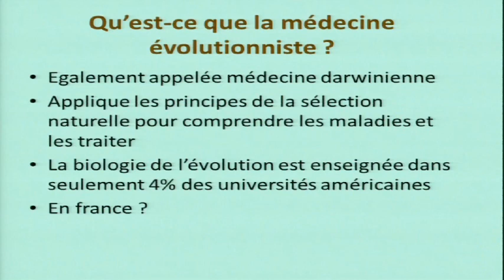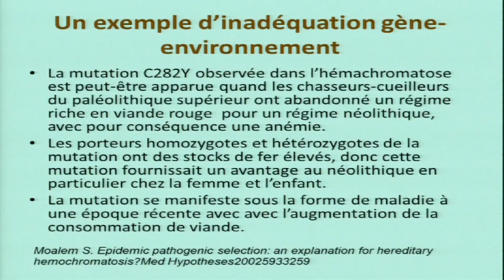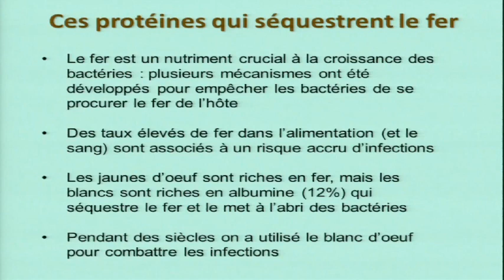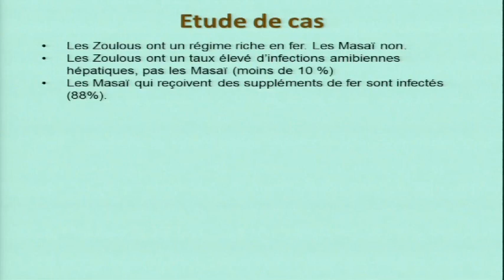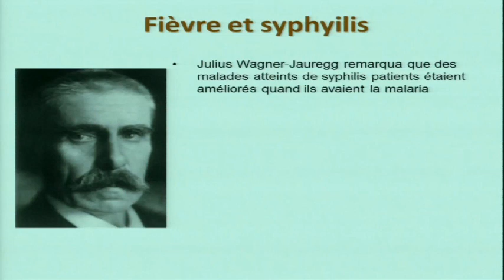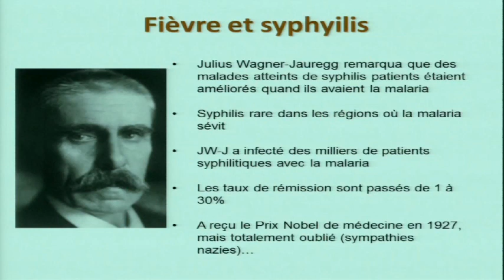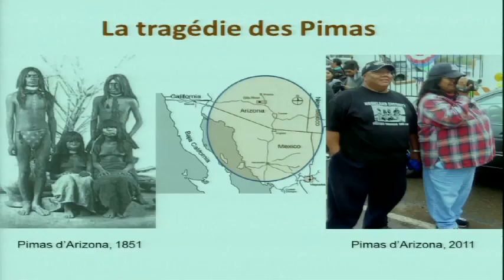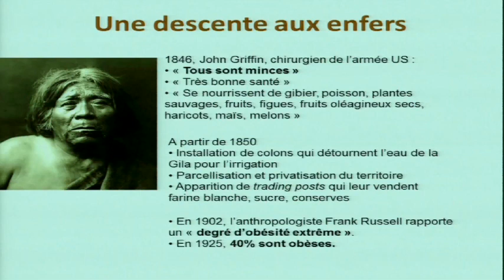Thierry Souccar - La médecine évolutionniste, une réponse aux maladies de civilisation.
Thierry Souccar (Journaliste, auteur scientifique et éditeur)

La médecine évolutionniste, une réponse aux maladies de civilisation. (Extrait de la conférence du 2ème congrès internationnal des thérapies quantiques organisé par Marion Kaplan)

Soixante-dix pour cent des aliments et additifs que nous consommons aujourd'hui étaient totalement inconnus des milliers de générations qui nous ont précédé depuis sept millions d'années. Les céréales, les laitages, le sel, le sucre apparaissent il y a moins de 20 000 ans, au néolithique. Les pesticides, les additifs, au vingtième siècle.

Or, si l'alimentation a brutalement changé, nos gènes ont peu évolué depuis l'époque paléolithique. Le Dr Boyd Eaton (université Emory, Atlanta, Georgie) a le premier émis en 1985 l'hypothèse que les grandes maladies modernes, y compris l'obésité, se déclarent parce que « nous ne sommes plus adaptés génétiquement au mode alimentaire actuel ».

Selon lui, « L'alimentation paléolithique ou pré-agricole peut donc être considérée comme un modèle pour la nutrition moderne ». Ce courant de pensée s'est développé sous le nom de médecine évolutionniste pour « rétablir les grands équilibres et reconstruire l'alimentation de nos ancêtres, sans mettre en oeuvre un véritable régime préhistorique, mais choisir dans l'offre alimentaire moderne les éléments qui permettent de s'en rapprocher ».